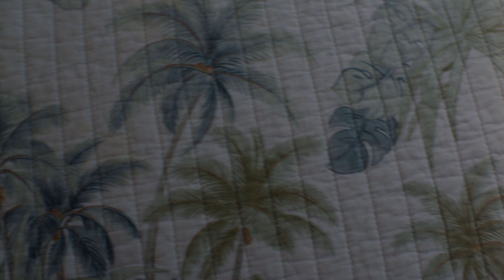Duffels and Dogs — Moving to Costa Rica!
Do you ever wonder what else you could be doing with your life? Well, we asked a lot! We’re moving to Costa Rica as ournextadventure, and due to many people showing interest, we’re going to start sharing the WHY and HOW behind our journey.

Video #2 will start our adventure by giving you a glimpse of where we come from, our professional backgrounds, and what led us to this juncture.

We’re glad you’re coming along, and we hope to be of service to you along the way.  Thank you!